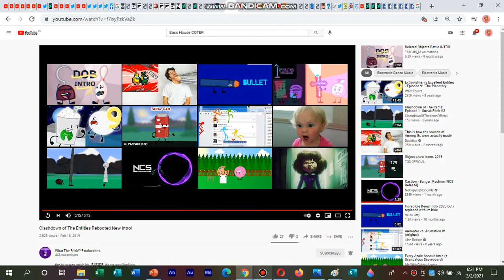COTER Original Intro [COPYRIGHT]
Yolo